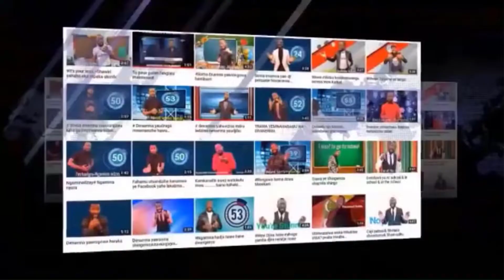Quelques beaux adjectifs pour décrire quelqu’un qui parle trop